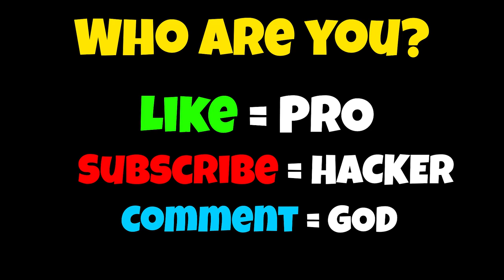NOOB vs PRO vs HACKER - Fade Master 3D : Barber Shop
NOOB vs PRO vs HACKER - Fade Master 3D : Barber Shop Hack All Levels Gameplay Animation - Top Free Mobile Best Games on iOS iPhone / Android 2020 Video.

⏰ Timestamps: ⏰
0:00 NOOB
1:37 PRO
11:07 HACKER

Fade Master 3D : Barber Shop
Deniz Colak

Welcome to Fade Master 3D where you have to create the best hairstyles!
In this incredibly satisfying hair-cutting game you will experience a great barbershop experience.

Numerous customers will demand different hair models.
All of these customers are real-life simulations and will want you to transform them into their most beautiful state!
Meet with a homeless guy and make him tidier or give the best hairstyle you can to a soon-to-be-wed groom.
Find the models in the catalog and proceed with cutting their hair, mustache, and beard. There are more than 20 hair models: Mid fade, box fade, military high fade, curly fade, high fade, etc.

You will learn and apply different techniques & tools:
- Trim the hair of a homeless guy with a trimmer
- Cut the military personnel's hair with bright scissors
- Scratch the rapper's hair with a trimmer
- Prepare a jobless guy for his interview by combing his hair
- Burn phobia guy's hair with a torch - Be careful!
- Implant hair to a special agent for his mission
- Paint the baller's hair with a spray
Perm 80's disco guy's hair and go on with the vibe!
Wax eyebrows and feather make them look perfect!

See how good a barber you are along with a realistic game experience. Make the transformations while applying the hairstyles they want to people of different styles. Trust your talent to be the best barber in town and get the best haircuts. All these are free to play.

Game Features:
- Real-life mechanics
- Impressive hair models
- a wide variety of hair-cut tools
- Different fade styles
- Sounds that reflect reality
- Smooth camera experience
- Character change screen